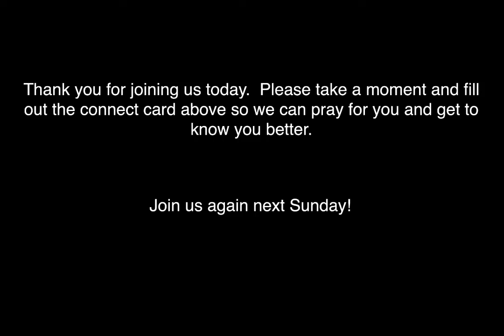Online Worship Service June 7